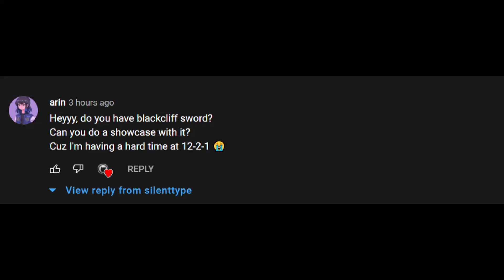C0 Ayaka R1 Blackcliff Longsword Abyss 2.2 Floor 12 Showcase | Genshin Impact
Suggest a team comp and get a shout out on the next video :)

0:00 Intro
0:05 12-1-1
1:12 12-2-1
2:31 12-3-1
3:35 Ayaka Team Build
4:26 Outro

❓ FAQs:
1️⃣ Are you F2P?
Answer: No, I buy Welkin and Battle Pass to help build characters and create more videos
2️⃣ What server are you playing?
Answer: I play in Asia server. If you catch me streaming, feel free to join me here is my UID 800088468. I usually stream on weekends and occasionally on weekdays when I am free.